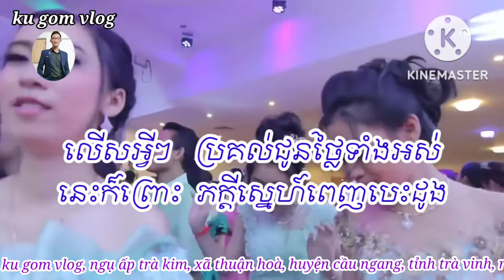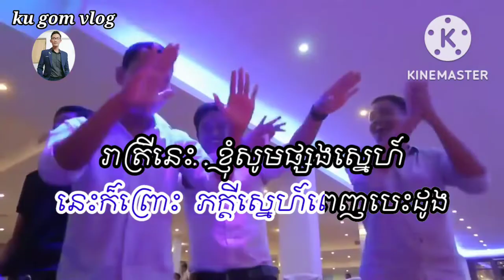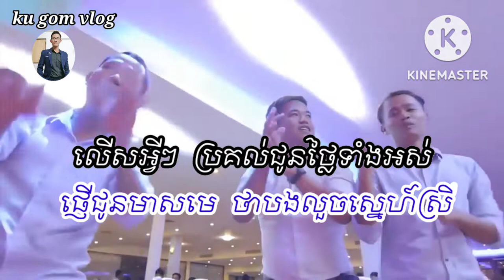ភក្តីស្នេហ៍ពេញបេះដូង Mix 3 Cha | peak kdey sne penh bes doung karaoke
Mình xin chúc quý cô chú anh chị có những giây phút thư giãn tại đây ạ
Và đừng quên cho mình xin 1 like 1 chia sẻ cho các bạn của quý cô chú anh chị em xem và 1 nhấn đăng ký kênh theo dõi ủng hộ nhóm để ra nhiều clip mới nhé

Chúc quý cô chú anh chị em thật nhiều sức khỏe và thành công trong cuộc sống ạ